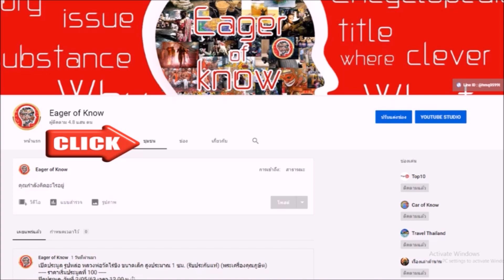พระธรรมสิริชัย (บุญเลิศ โฆสโก) วัดอรุณราชวราราม พระเกจิอาจารย์ กรุงเทพ | Eager of Know